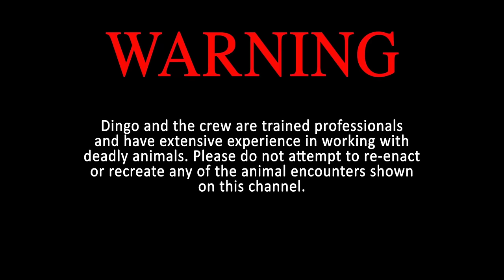Black Mamba: I made a big mistake!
I made a big mistake with this Black Mamba!